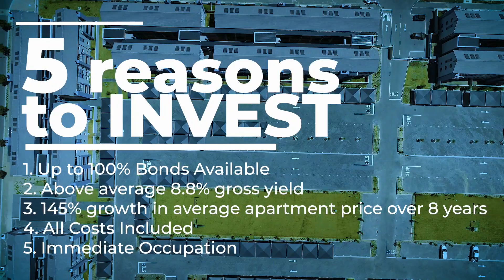Blue Lily Lane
Blue Lily Lane presents a selection of spacious 2-bedroom apartments with private access control. Each apartment features a contemporary interior design with top-quality finishes that include a gas hob with electric oven and extractor fan, granite kitchen countertops, built-in cupboards, and an inviting patio/balcony with a built-in braai.